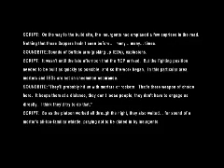Engineers Build Dirt Fort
1141st Engineers (Sappers) from Kansas City build an outpost for the Afghan National Army (ANA) in a hostile area under hazardous conditions.